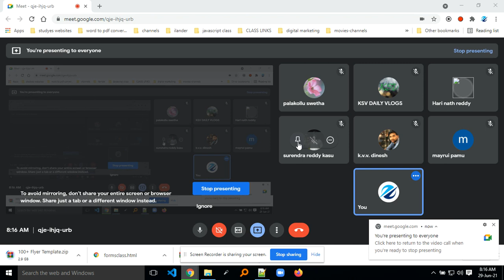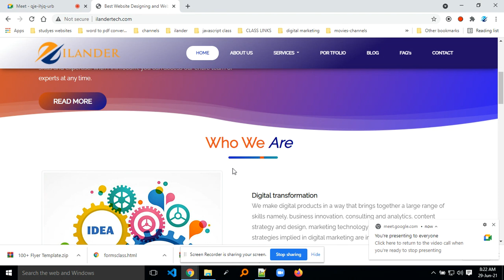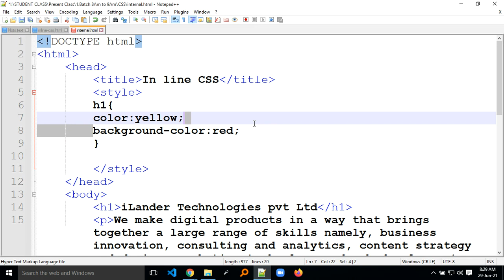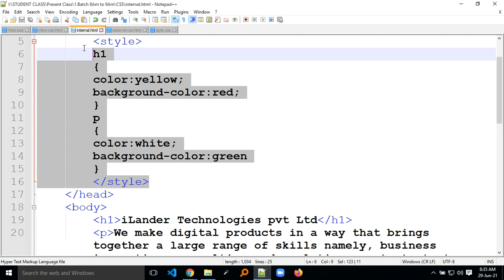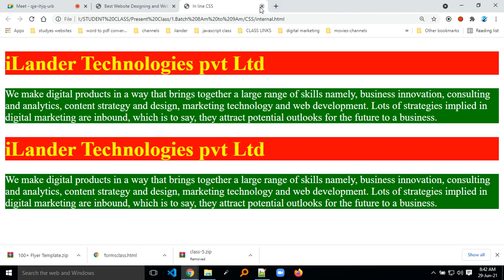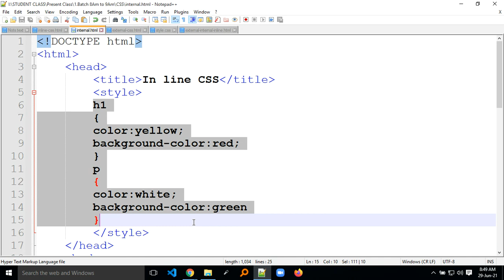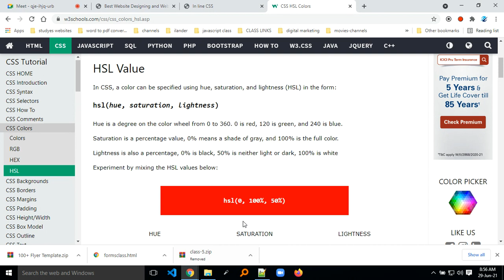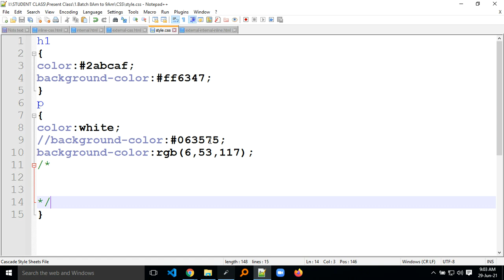CSS CLASS 1 BATCH 8AM 9AM